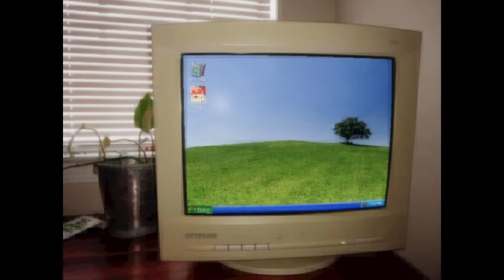You Did This - Winter Walk 2006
The year is 2006, and you just installed a fun winter walking game! It's not much but hey, Santa's on it! And there's absolutely nothing strange or even slightly terrifying about it!